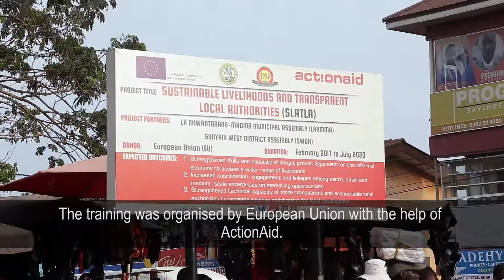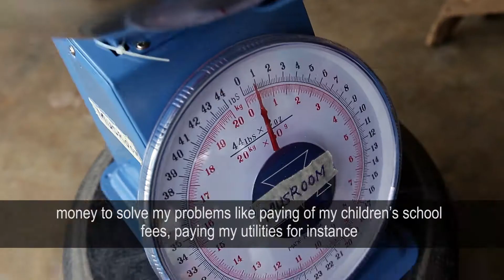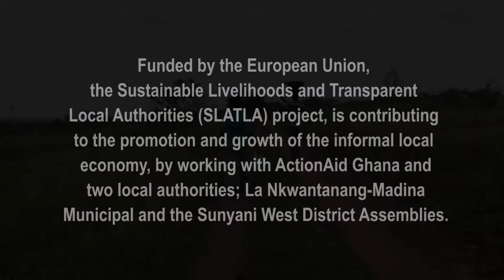Paul's Story - Changing Lives with Mushrooms